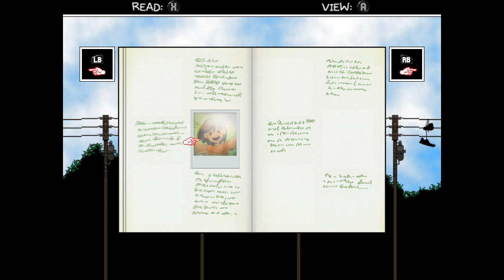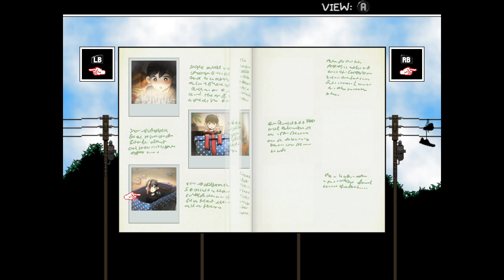The White Egret Orchid | Omori - Part 8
So...church amirite?